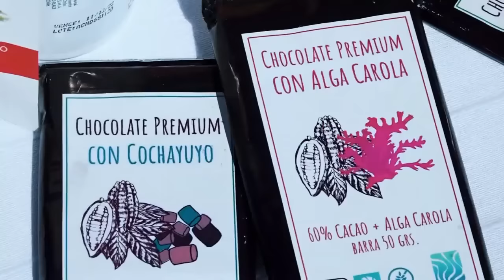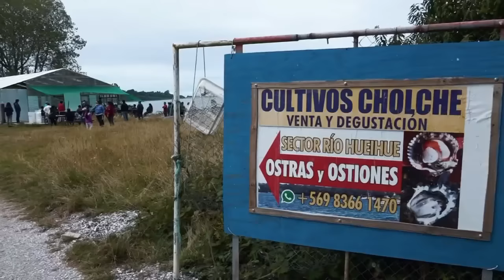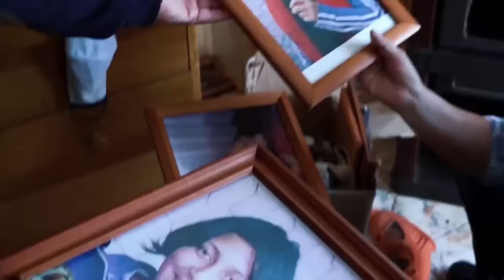Lo Mejor de Crónicas de la Patagonia. Sábado 22 de mayo, 2021.